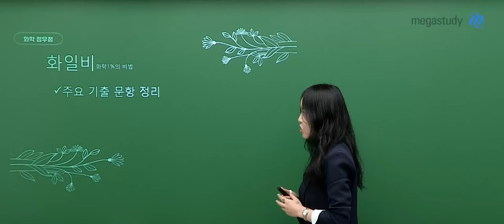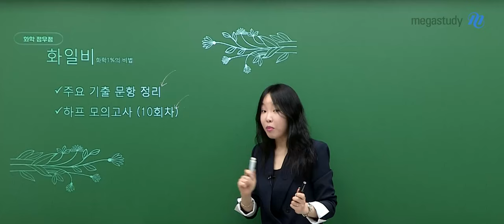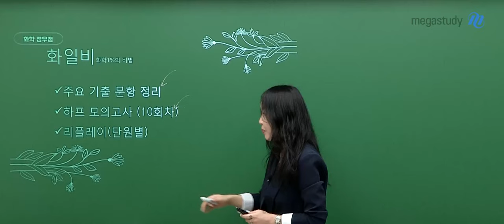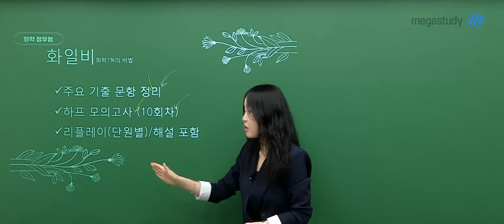[메가스터디] 화학 정우정쌤 - 화학 1%의 비법 (화일비) OT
화학 정우정 선생님의 화학 1%의 비법 (화일비) OT 영상입니다.